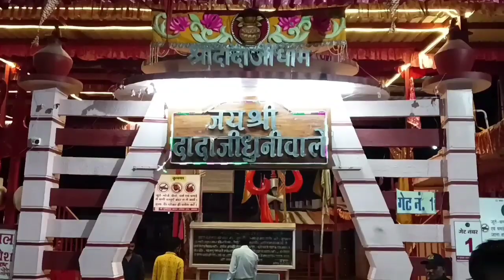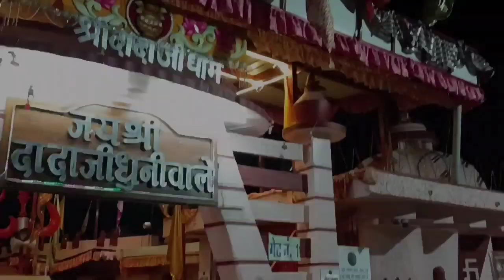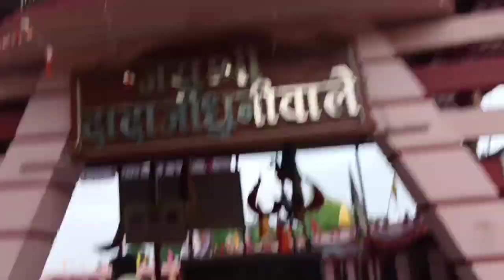Khandwa Trip ( Part 2 ) 🥰🚩 || The Mayur Vlogs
Khandwa Trip Vlog ❤️📍🥰

My Gear

Vlogs Shoot on Vivo y20
Mini Tripod
Ring light
Editing on kinemaster No Gimbal